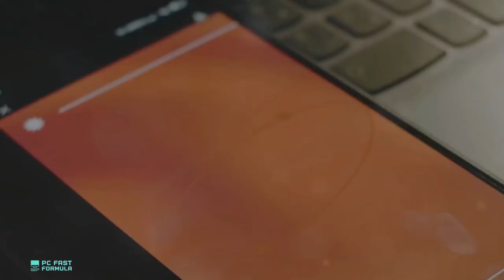Travel Like Never Before: The Flying Train and Future Transport Revealed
🟡 Discover the incredible future of transportation, where innovation meets practicality, with technologies that aim to revolutionize travel as we know it. Imagine you're on a train, hearing the familiar sounds of wheels on tracks, when suddenly, the train takes off and starts flying.

This vision isn't just fantasy; Akka Technologies is developing the Link & Fly project to cut down travel time and enhance convenience.

This unique train, similar in size to an Airbus A320, can hold around 162 passengers and travel on subway tracks to city centers. ​

Once at an airport, wings and jet engines attach to the train, transforming it into a plane ready for takeoff.

After landing, the wings detach, and the train continues on its journey, taking you to your final destination without the need for additional transport.

The future holds even more exciting possibilities with innovations like the Airbus Pop.Up, a futuristic flying taxi that travels by road and air.

By using smart devices to summon a pod, passengers can reach their destination seamlessly as the ground module detaches, allowing the pod to attach to an air module resembling a drone.

For long-distance travel, rockets could potentially replace conventional airplanes. Imagine flying from New York to Shanghai in just 39 minutes instead of 15 hours.

While this offers unparalleled speed, it comes with challenges such as noise and high G-forces, making the experience intense.

To combat rising traffic, especially with the expected increase in global car numbers, innovations like the elevated bus could revolutionize city travel.

This vehicle, spanning two lanes and capable of carrying up to 1,200 passengers, would travel on rails above the road, allowing regular cars to pass underneath without interruption.

Lastly, underground tunnels with platforms that can accelerate cars up to 200 km/h might become a fast way to travel within cities and between regions.

Passengers could even use vacuum-sealed pod systems that reach speeds faster than sound, traveling coast-to-coast in just 3.5 hours, reshaping the way we think about intercity travel.

The future of transportation is on the horizon, offering more efficient, seamless, and innovative ways to move.